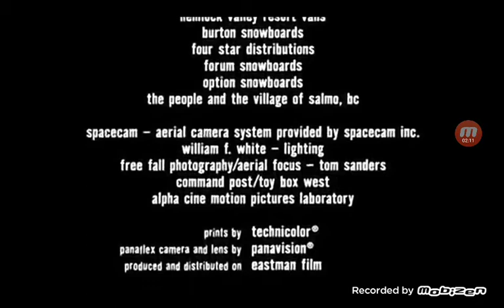BVPD/Spyglass Entertainment/Touchstone Pictures/Disney Channel Original/BVT (2001/2008)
From Out Cold